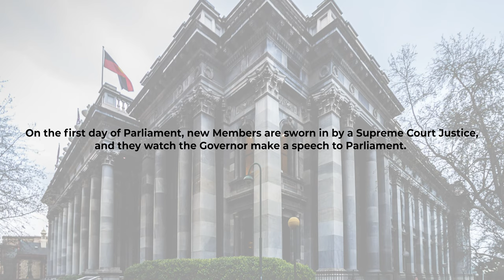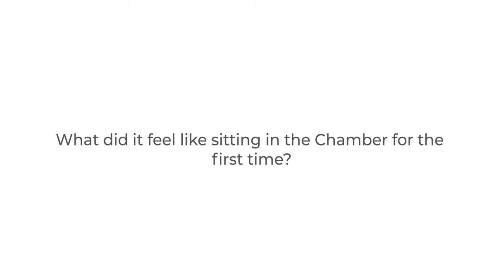Becoming a Member: 3. The First Day in Parliament - Olivia Savvas MP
This series documents Olivia Savvas MP starting as a new Member of the South Australian House of Assembly.

This clip walks through the first day at Parliament House.